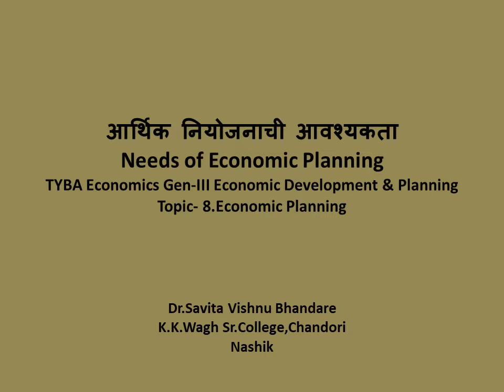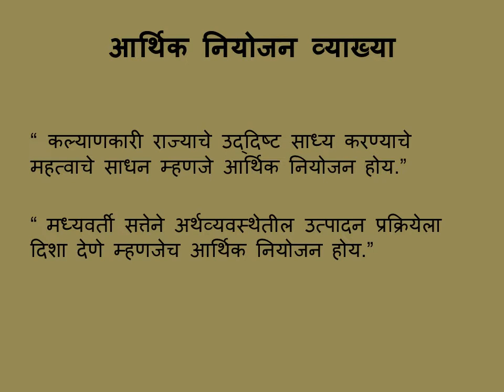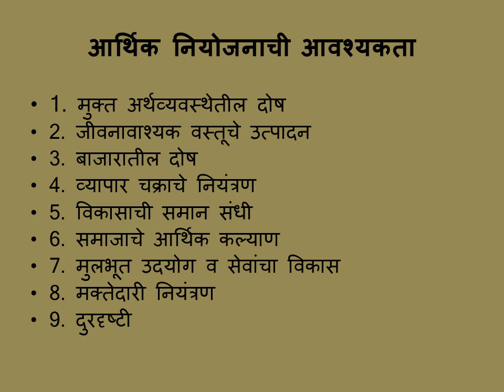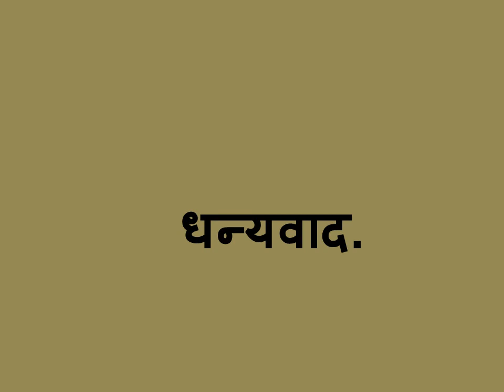Need of Economic Planning, Economics G-III,Marathi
T.Y.B.A. Economic General III-  Economic Development & Planning
Chap.8 Economic Planning